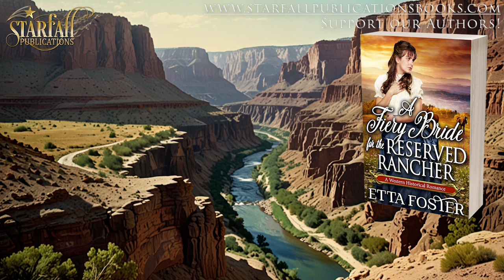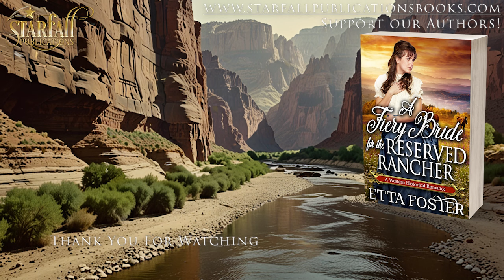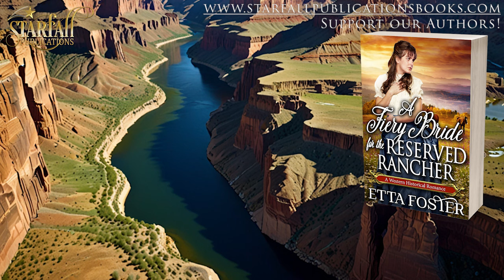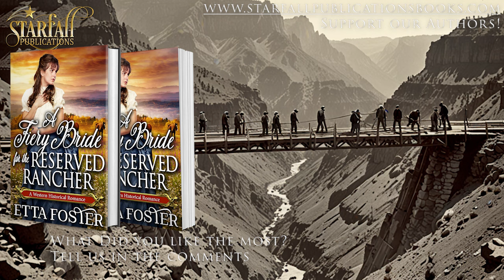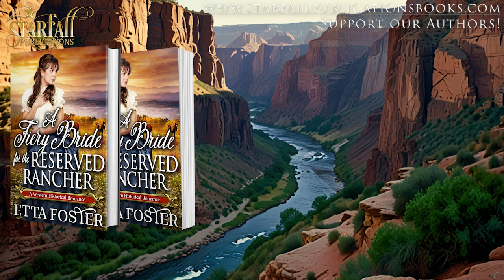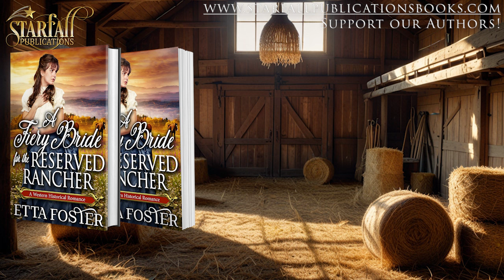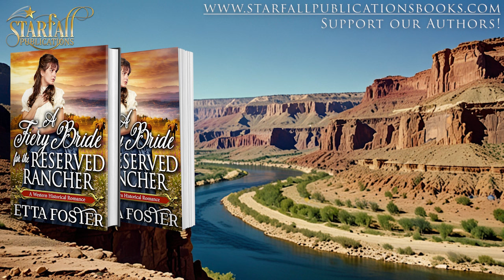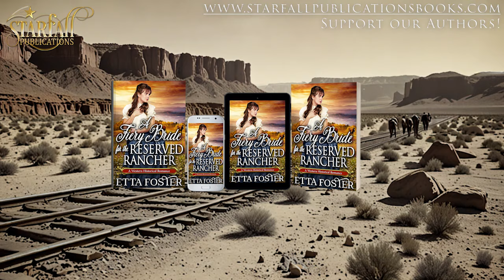A Fiery Bride for the Reserved Rancher Western Romance Audiobook Preview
Western Romance Starter Series Book 1
Written by Etta Foster

▬ 📕 Book Summary 📕 ▬▬▬▬▬▬▬▬▬▬
Savannah Walton is a 22 year lady too untamable to be held in the formalities of the Eastern society. She always despised cocky talkative gentlemen and is considered too opinionated for her time. So instead of creating scandal after scandal, her aunt convinced her to pose as a mail order bride in the West. Savannah is mostly keen on the idea riding horses freely and be her spirited self. Will she also find a man to complete her craving soul?

Ethan Waters is a handsome and hard-working rancher who knows all about communicating with animals but nothing about communicating with women. His sister prompted him to finally focus in his personal life and find a companion. Ethan chose Savannah based on the famous poetry quotations in her letter. But never had he expected such a striking beauty who also made his mind swirling and his tongue stacked. Will he manage to tame her and show her who he is?

Savannah falls in love with the surroundings but feels disappointed that Ethan doesn’t express any kind of admiration towards her. When a misunderstanding breaks down, Savannah feels that his heart belongs to someone else and is thinking about leaving.

Can Ethan manage to show her that she was the one who stole his heart from the beginning?

Find out in this sweet, clean and wholesome romance!

▬ ⭐⭐⭐⭐⭐Book Reviews⭐⭐⭐⭐⭐▬▬▬▬▬▬▬▬▬▬

⭐⭐⭐⭐⭐ I loved this story of a mail order bride who doesn't fit in with society women in Georgia and takes a chance moving out to wild west to meet her intended groom who has some social challenges of his own.

⭐⭐⭐⭐⭐ I love the western romance genre and this book is entertaining. The characters are engaging and likeable. An entertaining story and an enjoyable read!

⭐⭐⭐⭐⭐ The characters are likable and the storyline is clean with some romance and action. Etta Foster has delivered another enjoyable mail order bride romance.

⭐⭐⭐⭐⭐ I recommend that if you love historical westerns about mail order brides you need to get this one you won't be disappointed
You won't be disappointed in any novel by this author

⭐⭐⭐⭐⭐ This is a fun book to read. Real down to earth story that could have been true in the old west. Has a funny interesting event in it too. Not all the mush of falling in love, kissing etc. but how 2 very different people come to realize they love each other.

⭐⭐⭐⭐⭐ The storyline for this book had a great message and the characters were well-developed. I loved the courage and sense of adventure that Savannah showed. Ethan's reserved shyness towards women was a refreshing trait. I enjoyed the book very much and recommend it.

Follow Us on Amazon

▬ 🧑‍🤝‍🧑Follow Us 🧑‍🤝‍🧑 ▬▬▬▬▬▬▬▬▬▬

▬ 🎥 Timestamps 🎥 ▬▬▬▬▬▬▬▬▬▬
00:00:00 - Intro